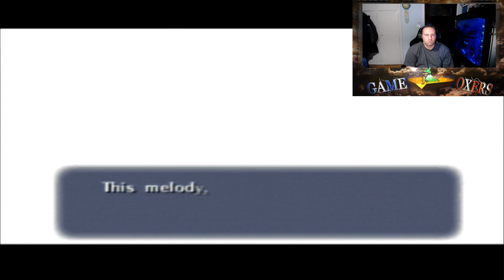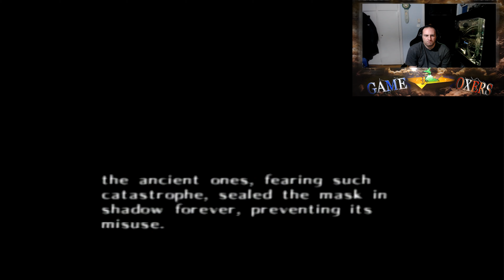THE LEGEND OF ZELDA MAJORAS MASK(Πηγαίνουμε Σε Ένα Δάσος Και Βρίσκουμε Ένα Βασίλειο)[2]